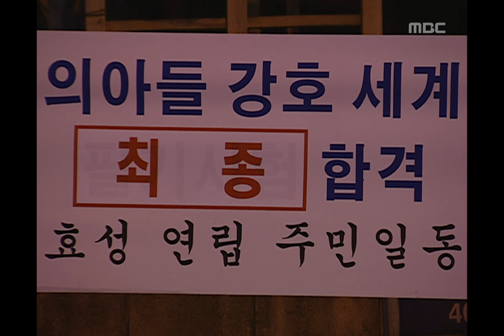Super Rookie, 04회, EP04, #03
Super Rookie(신입사원), 04회, EP04, 2005/03/31, MBC TV, Republic of Korea

강호의 엘케이 그룹 입사에 너무 기뻐하는 강호 부모